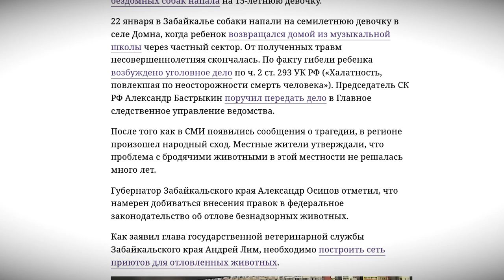Враг или друг. Как решить проблему бездомных собак в Твери